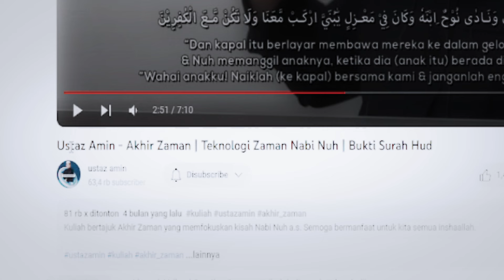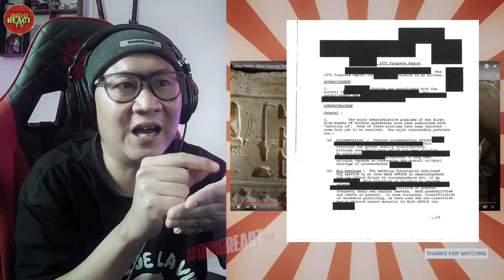Viral di INDO Ceramah Ustaz MALAYSIA Tentang TEKNOLOGI Zaman Nabi Yang Hilang Akibat Banjir Besar❗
Uztaz Amin
Source Video :